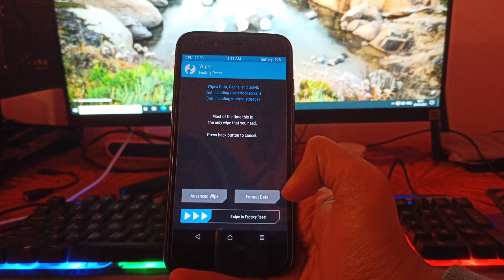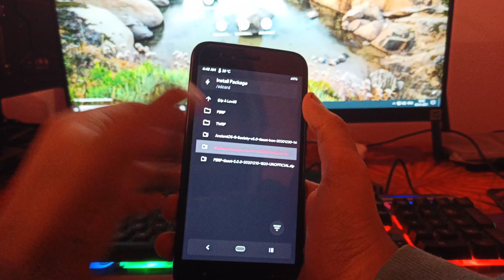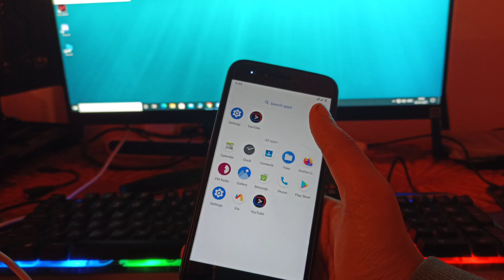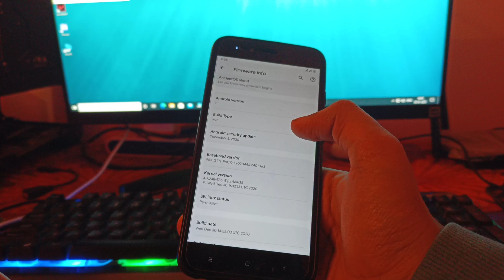Install Ancient OS v5.0 Android 11 on Mi A1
Hello Guys Today in this Video I will Show You How To Install Ancient OS v5.0 Android 11 on Mi A1

Link Of Permissiver V2 open this in telegram

Tissot Global Telegram Group Link @MiA1_Global